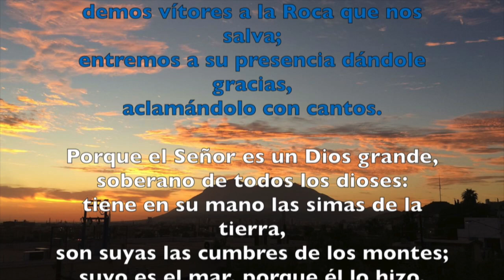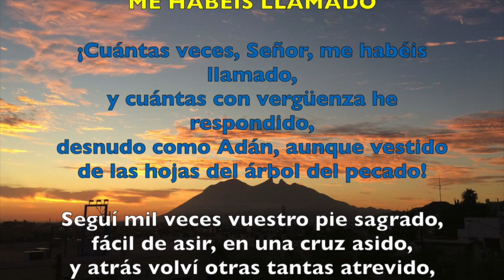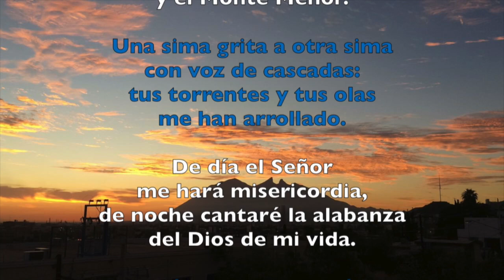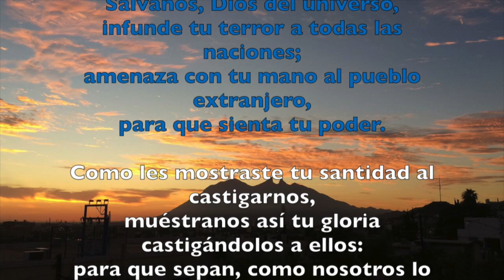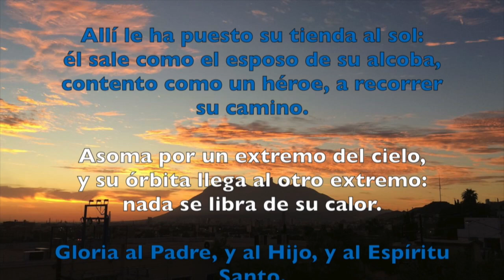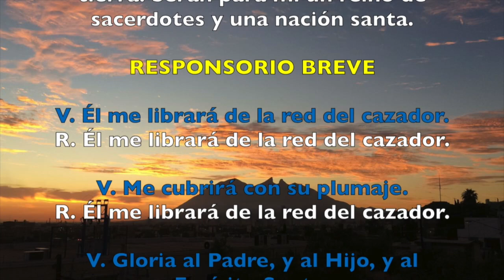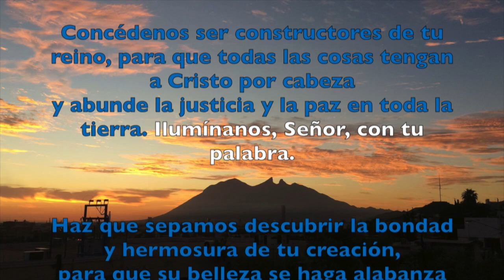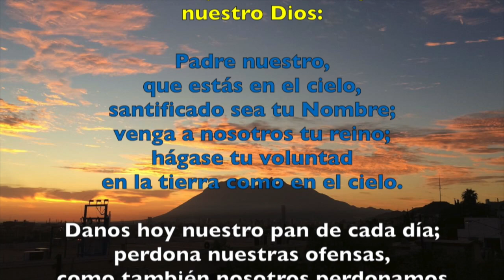LAUDES, LUNES 26 DE FEBRERO DEL 2018 | Padre Sam